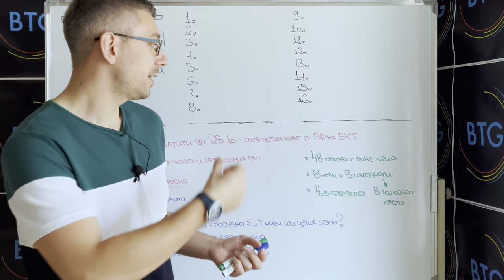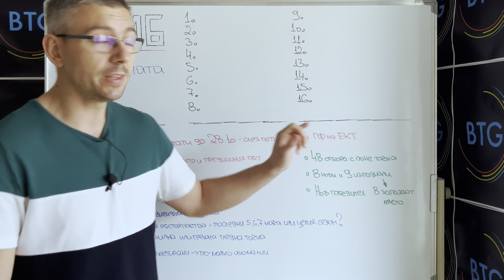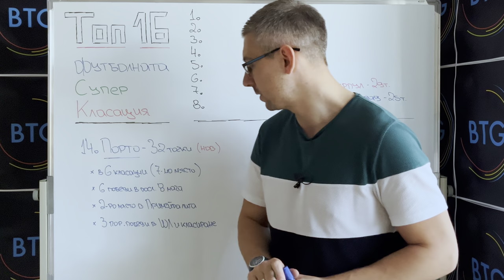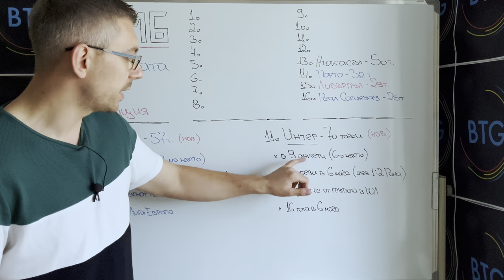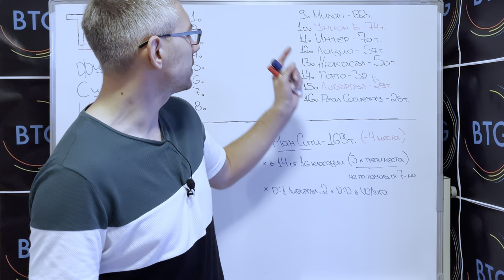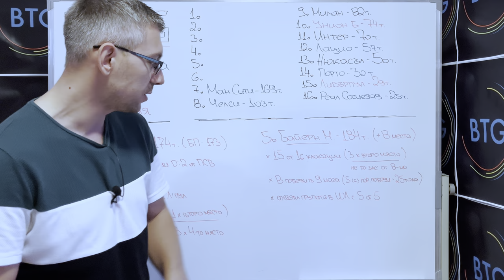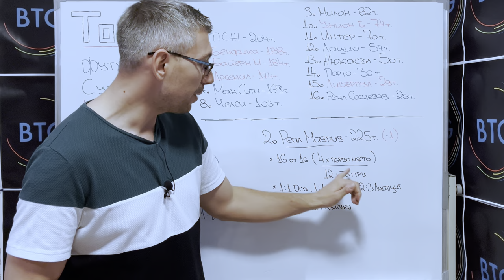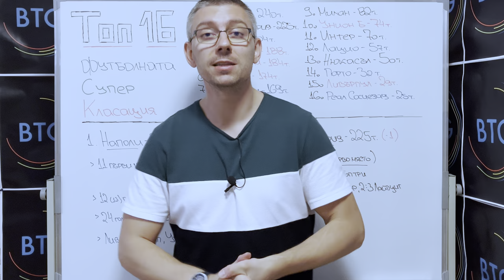ТОП 16: Футболната СУПЕР класация | ЕП. 2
Осем нови клуба и девет изпаднали от Топ 16, но кой е отборът в най-силна форма към момента в европейския клубен футбол? Вижте във второто издание на Футболната супер класация на Board The Game!

ФУТБОЛНАТА СУПЕР КЛАСАЦИЯ: ЕП. 2

00:00 - 00:43 - Интро
00:43 - 03:39 - Малко уточнения
03:39 - 05:44 - Позиции 16 и 15
05:44 - 07:49 - Позиции 14 и 13
07:49 - 09:28 - Позиции 12 и 11
09:28 - 10:50 - Позиции 10 и 9
10:50 - 12:40 - Позиции 8 и 7
12:40 - 14:34 - Позиции 6 и 5
14:34 - 16:20 - Позиции 4 и 3
16:20 - 18:45 - Позиции 1 и 2
18:45 - 19:28 - Краен анонс